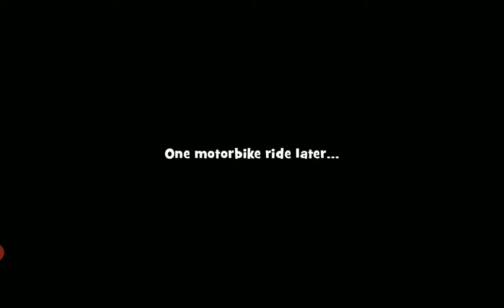GARDENSCAPES NEW ACRES - OPEN-AIR CINEMA